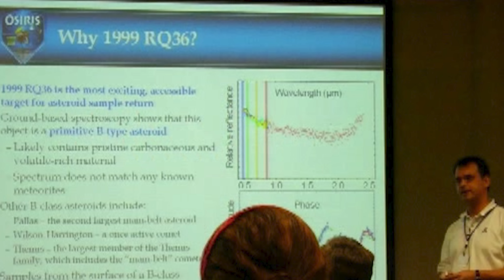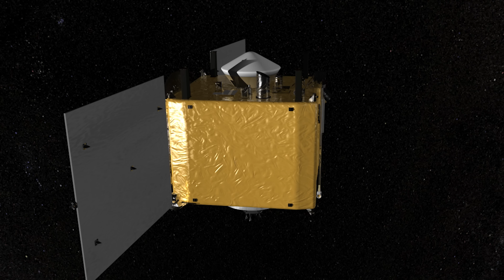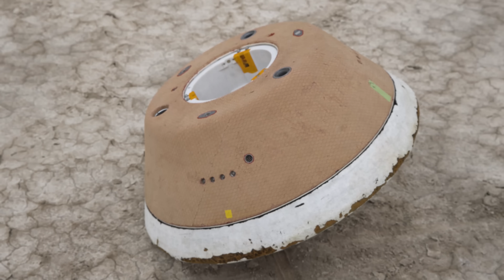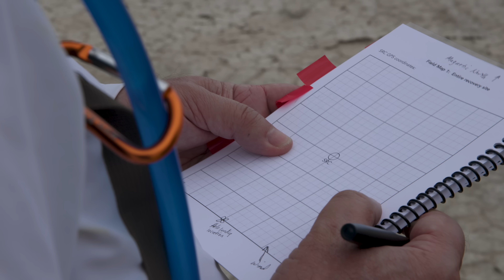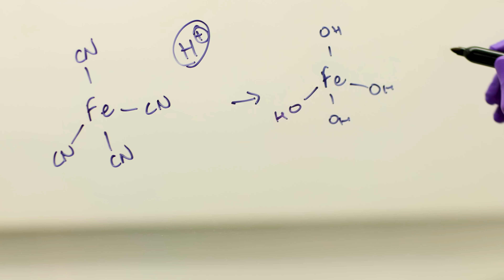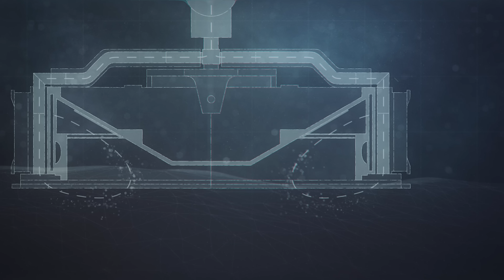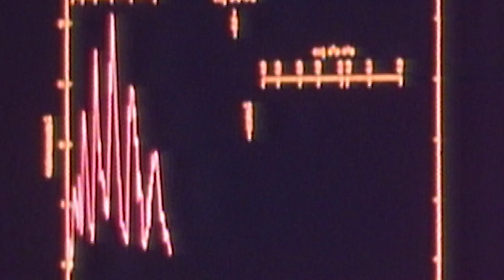NASA Explorers Season 6, Episode 4: Preparing for the Asteroid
The lifetime of space missions can be measured in decades, not years. From designing, building, launching, sampling and finally returning home, follow the NASAExplorers of OSIRIS-REx as they enter the final stretch of their quest to sample asteroid Bennu.

Created by: James Tralie
Producers: James Tralie, Dan Gallagher, Lauren Ward, Katy Mersmann
Scientists: Dante Lauretta, Mike Moreau, Jason Dworkin, Nicole Lunning
Operations: Kenny Getzandanner, Richard Witherspoon, Anjani Polit
Videographers: Rob Andreoli, John Philyaw, John Caldwell
Animation: Walt Feimer, Michael Lentz, Jonathan North, Adriana Manrique Gutierrez, Krystofer Kim, James Tralie, Bailee DesRocher, Jacquelyn DeMink, Lisa Poje
Sound Design: James Tralie
Data Visualization: Kel Elkins
NASA+ Executive Producer: Rebecca Sirmons

Music provided by Universal Production Music: “Precious Swirl” by Brice Davoli; “Touch of Eternity” by Sergey Azbel; “Unstoppable Urge” by Frederik Wiedmann; “Darkness to Light” by Benji Paul Merrison and Will Slater; “Ill Will” by Edgard Jaude; “Above the Sea of Fog” by Alan Myson; “A Human Solution” by Ty Unwin; “Darkened” by Alan Myson; “Texture” by Alan Myson; “Hope After Dark” by Cyrus Reynolds; “Out of Time” by Alan Myson; “The Untold Story” by Joni Amelia Fuller; “Confronting Your Fears” by Benji Paul Merrison and Will Slater; “Collapse” by Tom Sue and Zach Singer; “Rebellion” by Sergey Azbel; “Majestic Oceans” by Paul Englishby; “Wide Eyes” by Benji Paul Merrison and Will Slater; “Bleak Outlook” by Benji Paul Merrison and Will Slater; “Fifth Wave” by Alan Myson; “Preoccupied” by David Ashok Ramani and Jonathan Elias; “The Dark Veil” by Rob Manning; “Nutcracker - Waltz of the Flowers” by Piotr Tchaikovsky; “Limitless” by Alan Myson

Credit: NASA